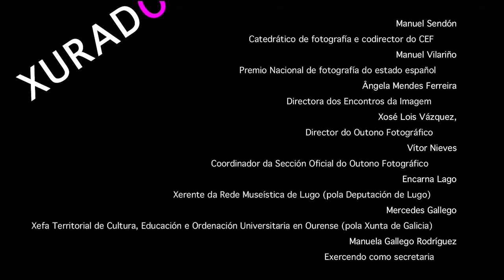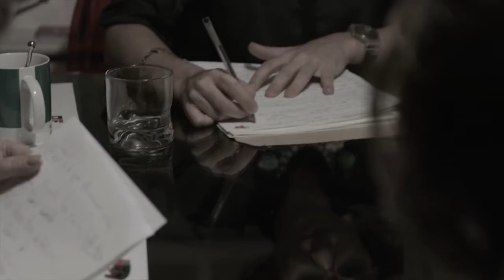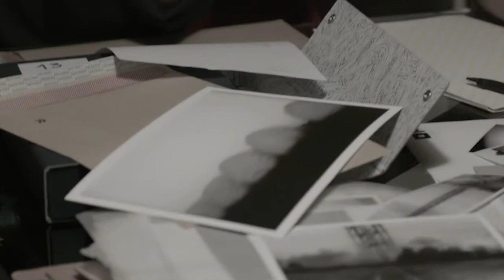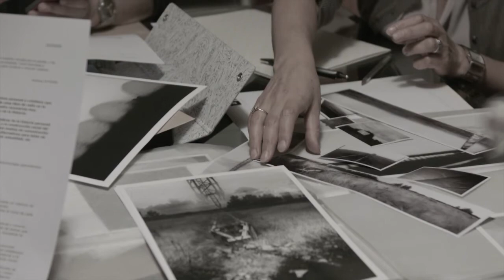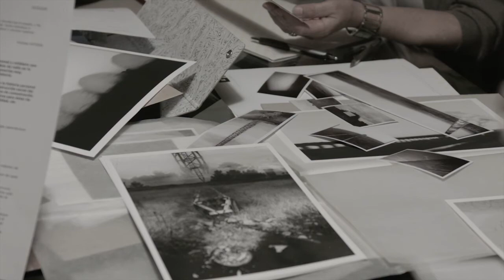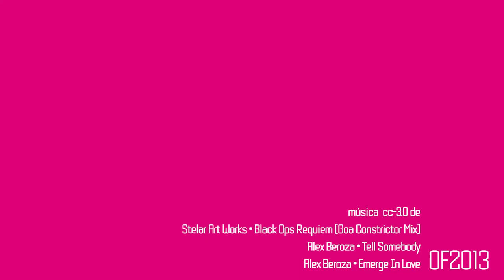Xurado e fallo do I Premio Galicia de Fotografía Contemporánea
Reunión do xurado do I Premio Galicia de Fotografía Contemporánea. Este é o premio que organiza o festival Outono Fotográfico.

Os finalistas foron: Antonio López Losada por "Pacios 2011, retratos", Daniel Díaz Trigo por "Posesións para un esquecemento" e Jose Rodríguez Romay por "Rururbania Salnés".

Finalmente, foi o proxecto de Daniel Díaz Trigo o elexido polo xurado. No vídeo pode verse a comunicación do fallo ao gañador.

O xurado estivo composto por Manuel Sendón, catedrático de fotografía na Facultade de BB.AA. de Pontevedra e co-director do CEF; Manuel Vilariño, Premio Nacional de fotografía do estado español; Ângela Mendes Ferreira, directora dos Encontros da Imagem; Xosé Lois Vázquez, Director do Outono Fotográfico; Vítor Nieves, Coordinador da Sección Oficial do Outono Fotográfico e produtor do premio, Encarna Lago, Xerente da Rede Museística de Lugo; Mercedes Gallego, Xefa Territorial de Cultura, Educación e Ordenación universitaria en Ourense e Manuela Gallego, exercendo como secretaria.